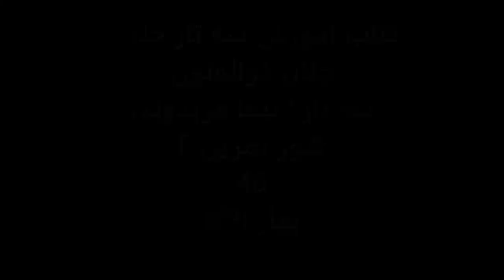کتاب آموزش سه تار 1 جلال ذوالفنون سه تار نیما فریدونی شور تمرین2 46 بهار1391